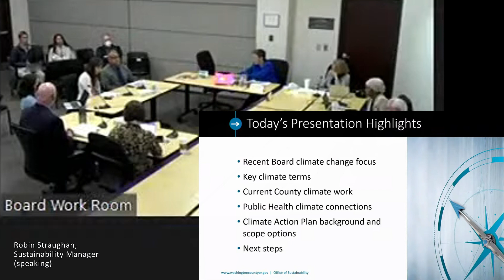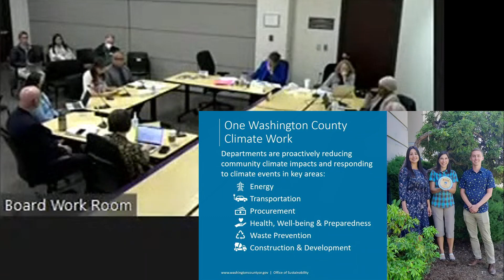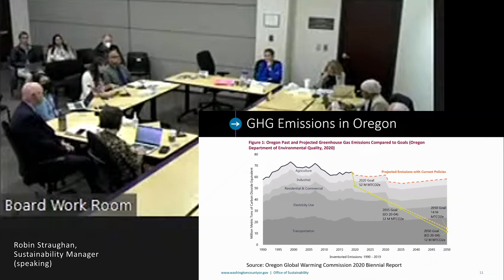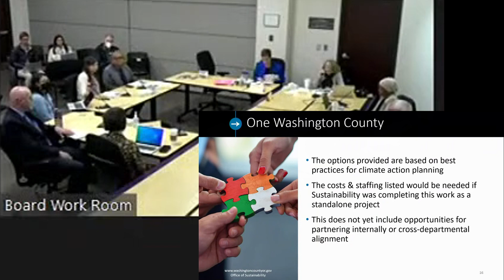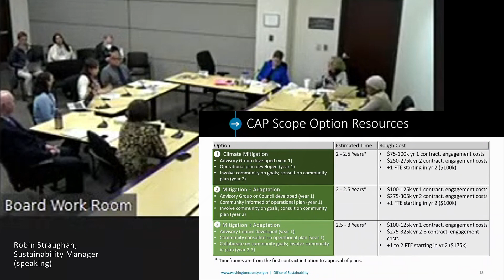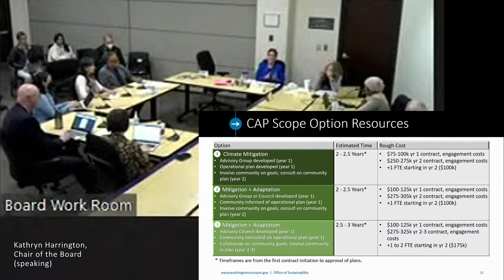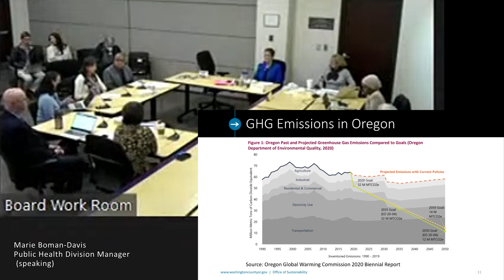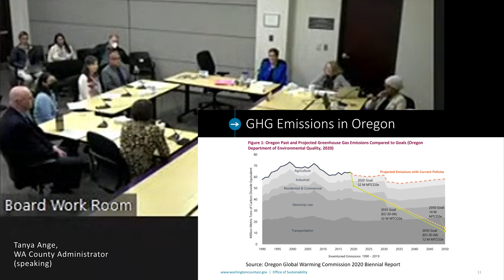Washington County Climate Action Plan Scoping Update Nov. 29, 2022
Presentation by Washington County, Oregon  Staff:
Climate Action Plan Scoping Update
David Martinez, Assistant County Administrator
Robin Straughan, Sustainability Manager
Marie Boman-Davis, Public Health Division Manager